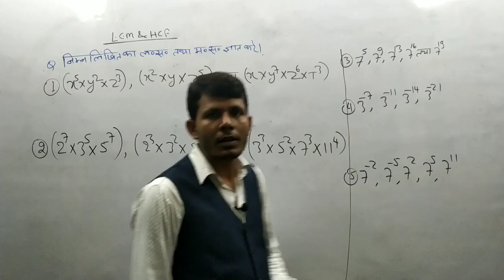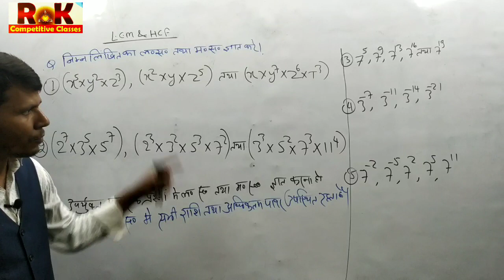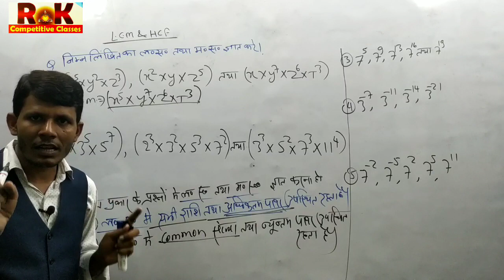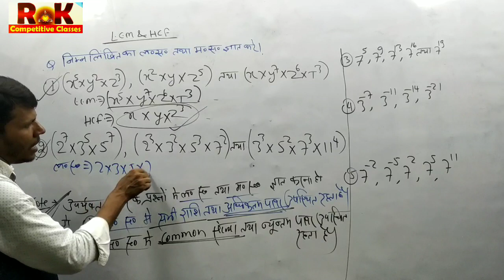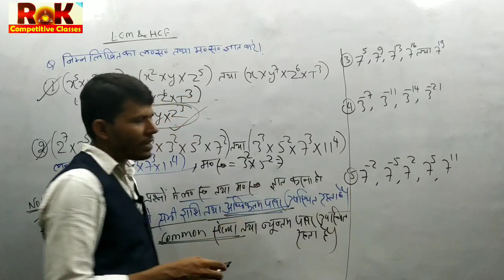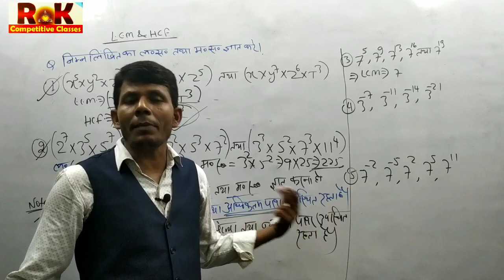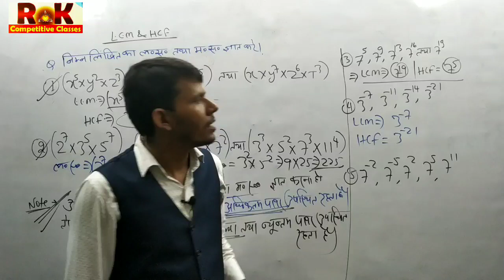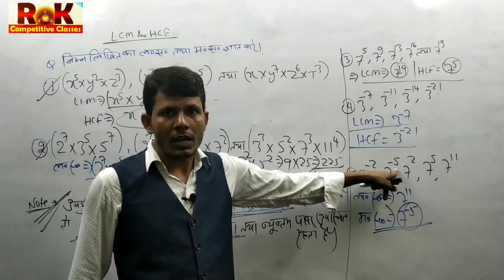LCM & HCF hot trick by RK Sir